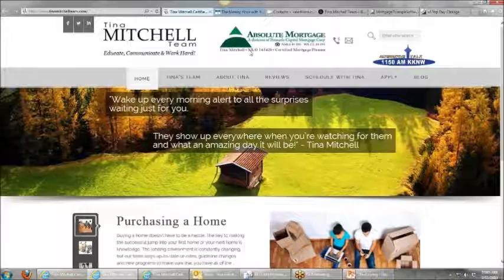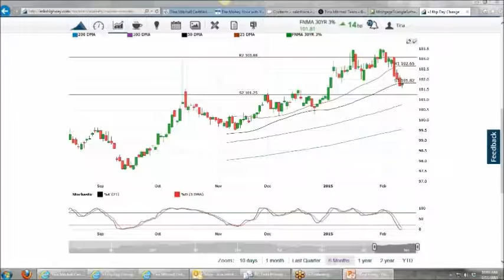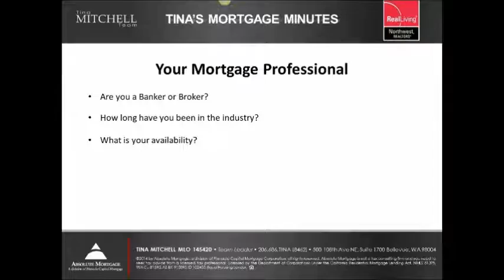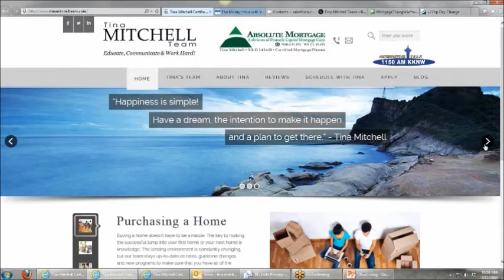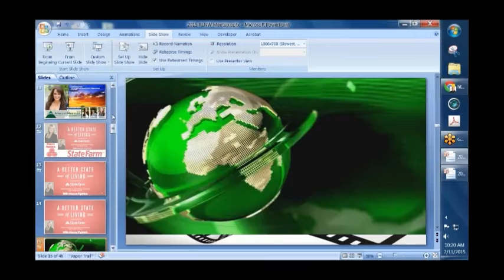Tina Mitchell "Questions To Ask Your Mortgage Professional"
The following is an excerpt from our Weekly Online Meeting. In this clip Tina Mitchell answers common questions that every one should ask their Mortgage Professional.